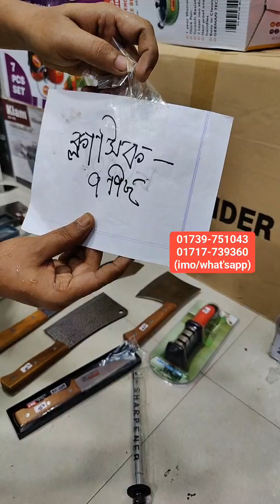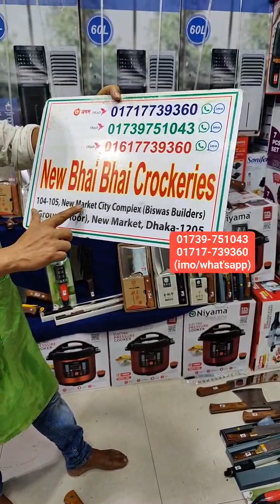কোরবানির গরুর হাড় মাংস কাটার চাপাতি ছুরি প্যাকেজ😱হয়ে যান এক দিনের কসাই💥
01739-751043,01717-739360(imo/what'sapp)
নিউ ভাই ভাই ক্রোকারিজ